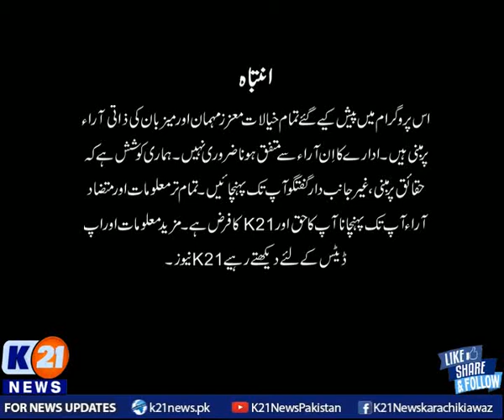K21 News | Karachi Today with Bilal Khan | 30-June-2021 | Part 01